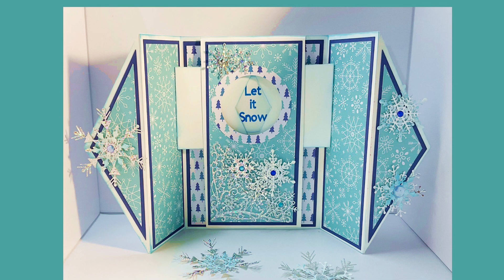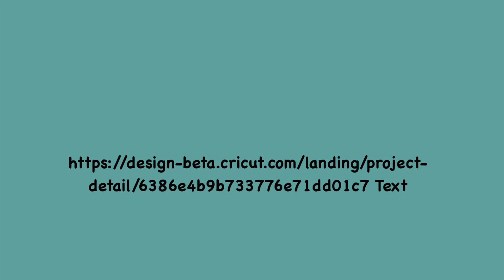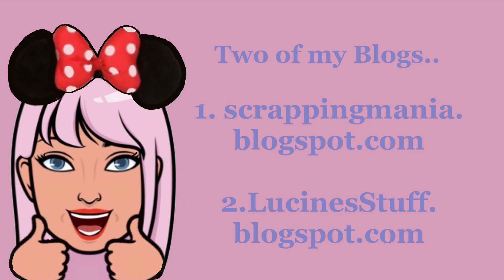Iris Card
A gatefold card, with a manipulative Iris inside that hides a message until opened.